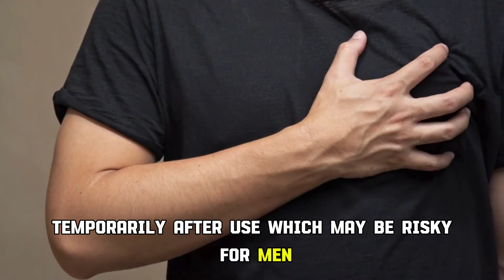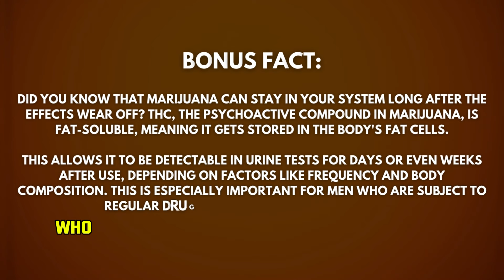Is Weed REALLY as Harmless as You Think?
In this video, we dive deep into marijuana health, exploring whether it's just a feel-good trend or if there are hidden risks affecting your body and mind. We’ll break down the effects of marijuana on men’s health, focusing on key areas like testosterone levels, brain health, heart health, and mental health. We'll also cover how it impacts physical performance and marijuana recovery in fitness.

Are you wondering if marijuana's side effects outweigh the benefits? We'll discuss marijuana's long-term effects and its connection to marijuana and anxiety and marijuana and depression. For fitness enthusiasts, we'll explain the relationship between fitness and marijuana and whether marijuana in fitness is beneficial or risky. We'll also touch on crucial issues like marijuana heart risk and the truth about marijuana and testosterone levels.

Is marijuana really helping or harming your health? We explore its impact on marijuana cognitive effects and how it may affect marijuana for recovery after workouts. This is the ultimate guide for anyone curious about marijuana for men—from fitness to mental well-being; we've got you covered. Stay informed and make the right choices for your health!